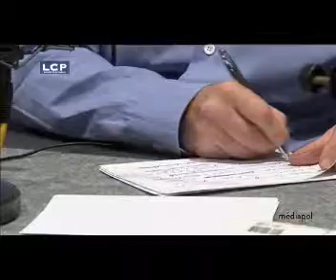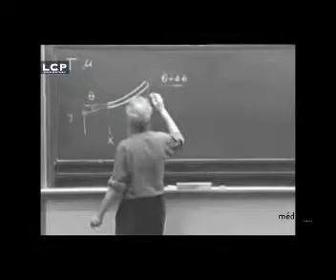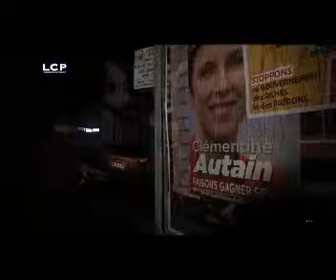journalisme et politique, contact & distance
La frontière entre "le contact" et "la distance" entre le milieu politique et journalistique... Analyse de cas et opinions!